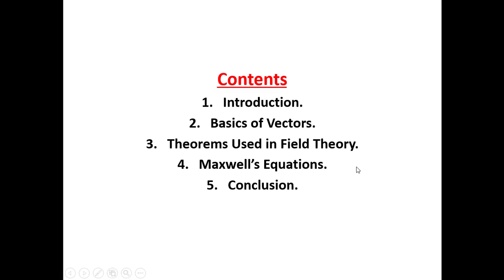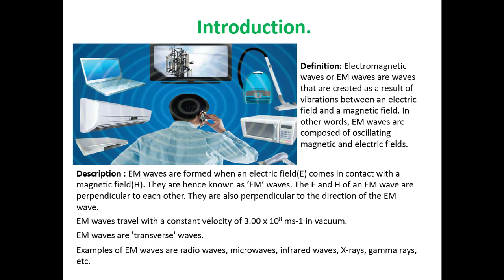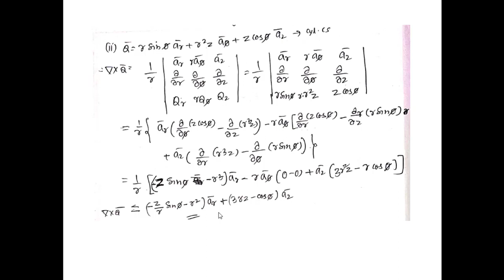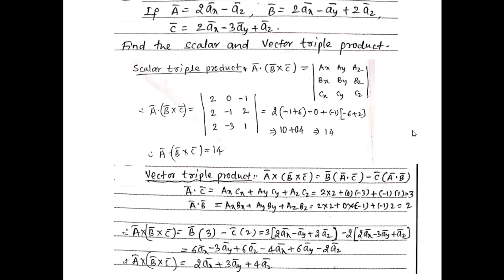EMFT - Introduction L1 By Dr.C M Tavade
Topics covered are:
1. Introduction.
2. Basics of Vectors - Dot Product, Cross Product, Divergent.
3. Curl and Gradient of Vectors.
4. Triple Product of Vectors.